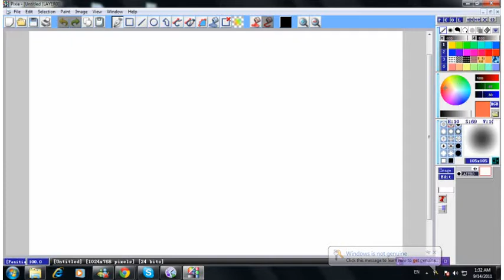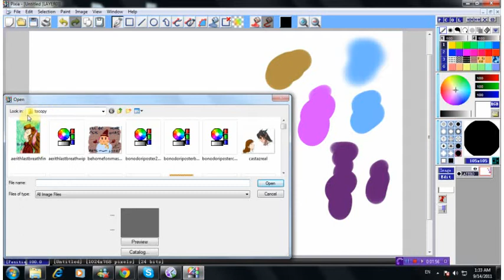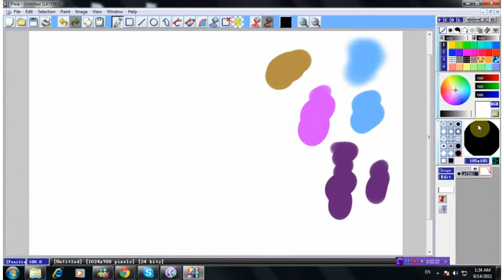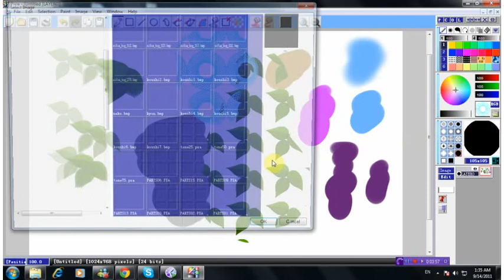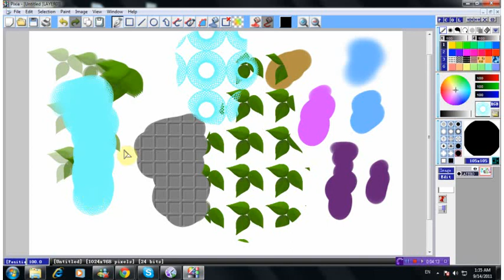pixia 003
Me trying out screen recording with BBFlashback Express